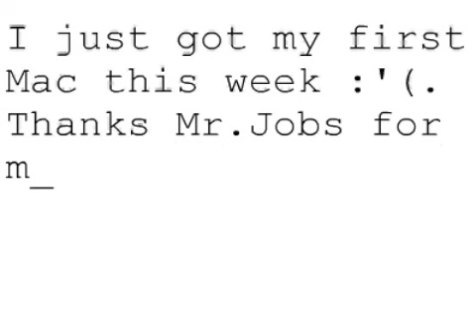Remembering Steve #298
I just got my first Mac this week :'(. Thanks Mr.Jobs for making my video editing dreams come true. RIP
James